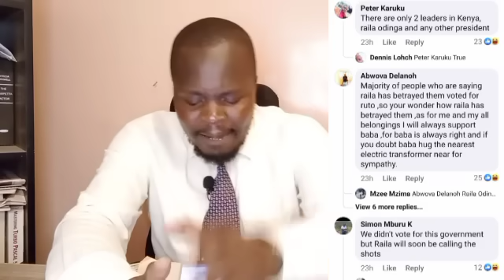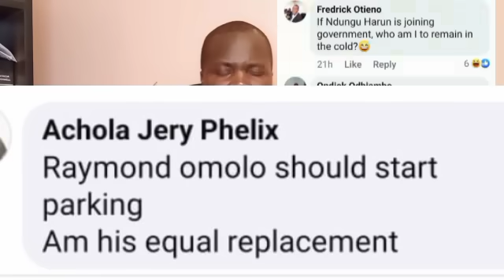Rigathi and team in hiding as Raila to get over 20 PSs positions